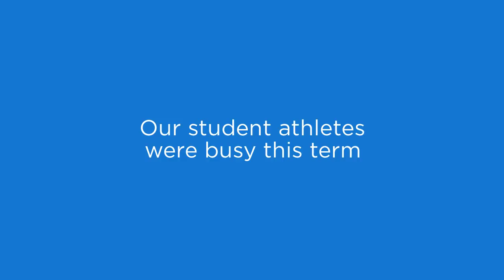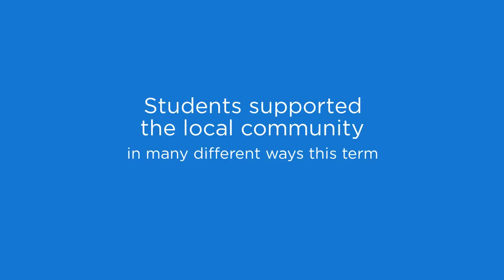Look Back at Term 1